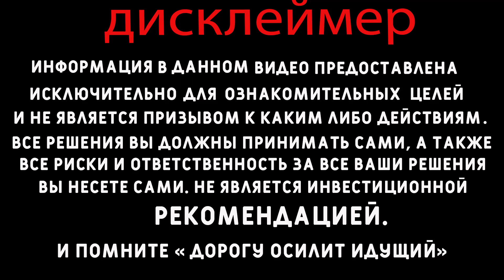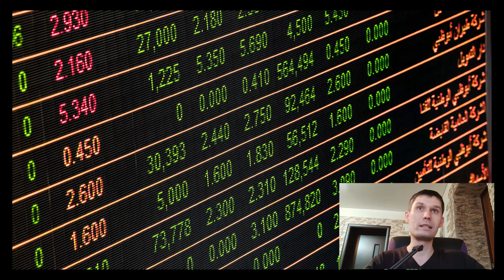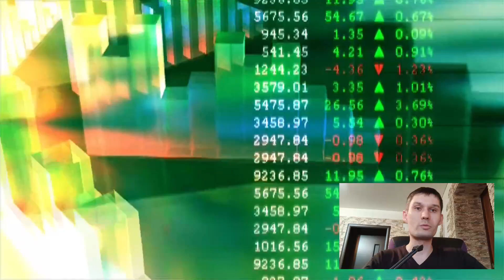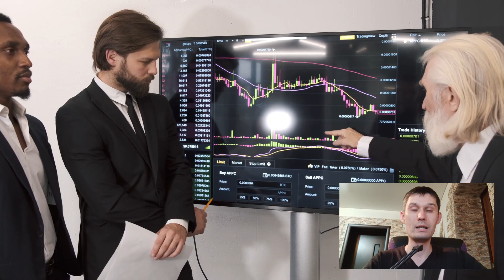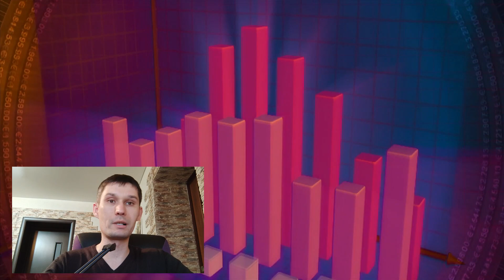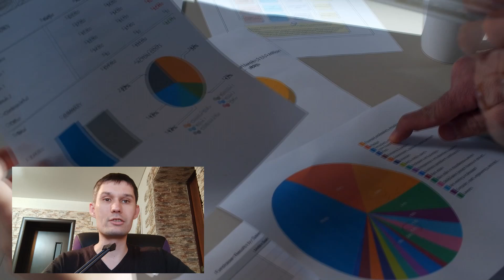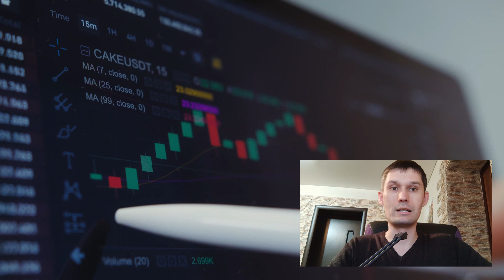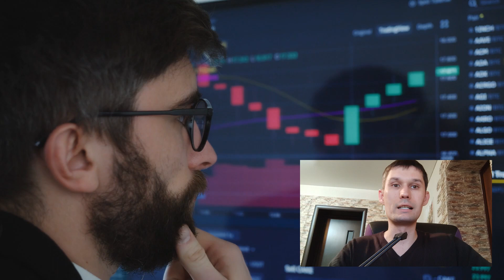Почему инвестиционная стратегия 60/40 погубит ваш портфель в 2022 году? Инвестиции в Казахстане.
Классическая инвестиционная стратегия 60/40 (самая сбалансированная инвестиционная стратегия?):
Когда дело доходит до распределения активов, общая идея состоит в том, чтобы распределить ваши инвестиции по разным типам активов. Таким образом, если один из них упадет, у вас, надеюсь, появится другой, который вырастет, чтобы уравновесить убытки и упростить процесс инвестирования.